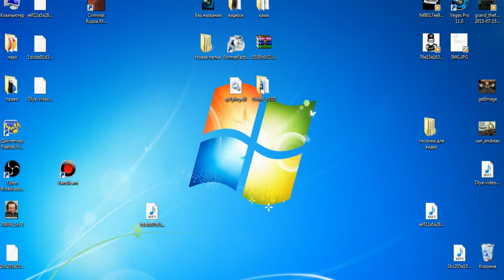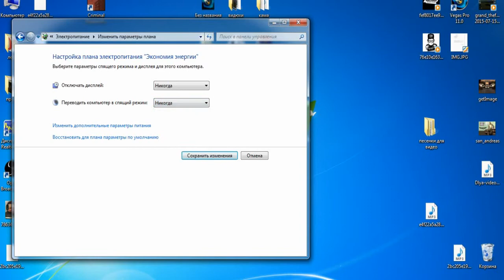Как сделать так чтобы монитор(экран) не потухал(не гас)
в этом видео-уроке, я раcскажу вам, как же избавится от потухающего монитора(экрана) на любой оперативке